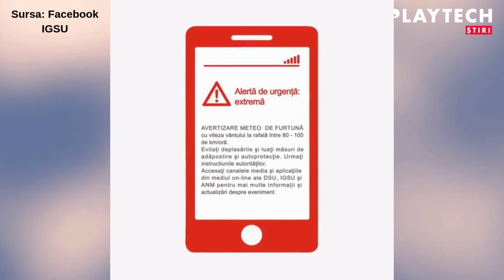De ce este important RO-Alert în viața românilor?